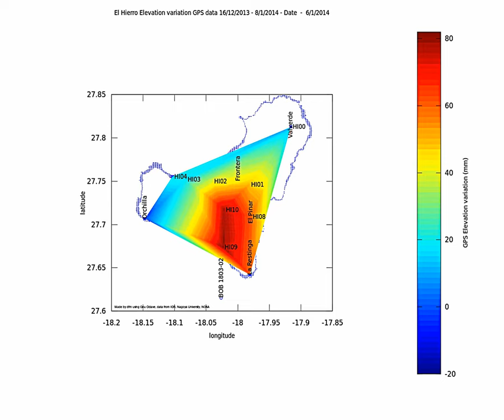El Hierro GPS network vertical variation 16/12/2013 -- 09/01/2014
This is the Up and down variation some of the GPS stations on El Hierro.
The values come from the public GPS charts on the IGN site and from the pdf file available on the Nagoya university site. This is the main methodology change from the previous plot.
The GPS postions (shown on the map) come from the Proceedings of the Portuguese Spanish assembly of geodesy and geophysics 25-29/6/2012, "El método de procesado PPP en el Centro de Análisis del IGN
Testing of PPP processing method at the IGN Analysis Center
Manel Pascual, Miguel Ángel Cano, Marcelino Valdés y Pedro Gonzalo", S01-53

I have collected the Z values manually so there are some errors in the data, but we seem to get a clear trend anyway.

The interpolation has been done using a griddata function in Octave/Matlab over a fixed grid, I have added 1 location in Orchilla with values kept to 0 to enlarge the interpolation area, so that probably adds some errors too.

The colorbar on the side gives the elevation change in millimeters.
The title bar gives the time span and the date.

Data from IGN and NOAA and Nagoya university, made on Gnu Octave.